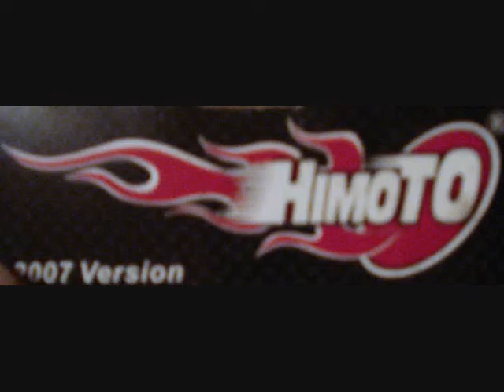himoto sh18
running my himoto viper